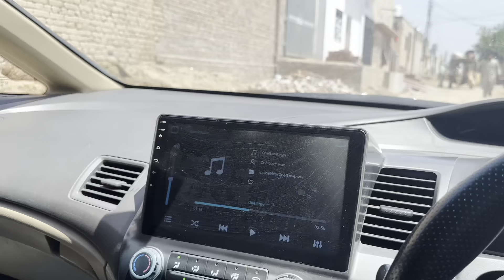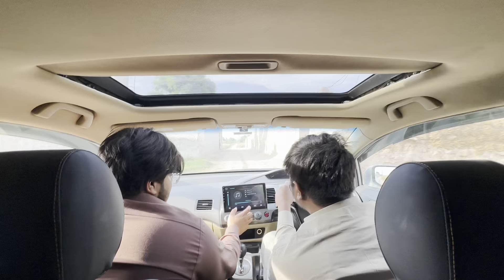Dost k pind gay aj | village vlog